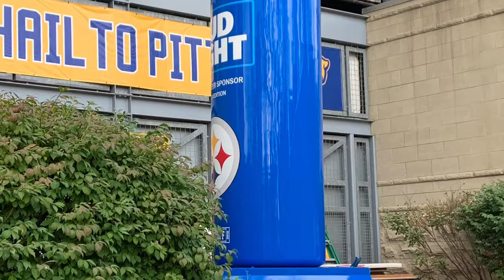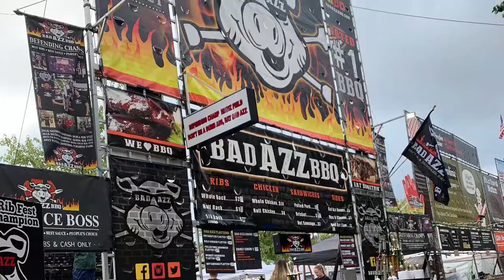Tyler Vlogs: Steelers 5K And Rib Fest!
My time was 28:42!